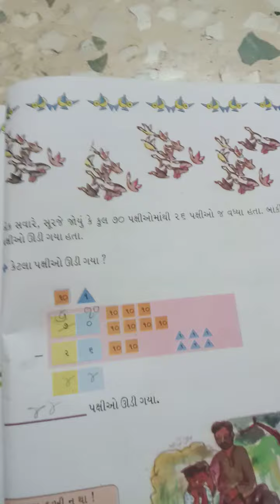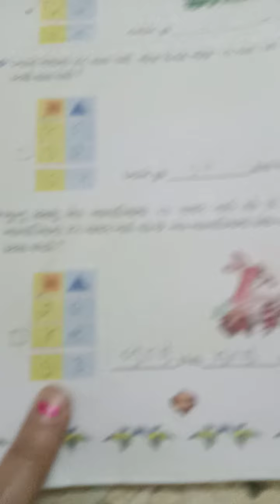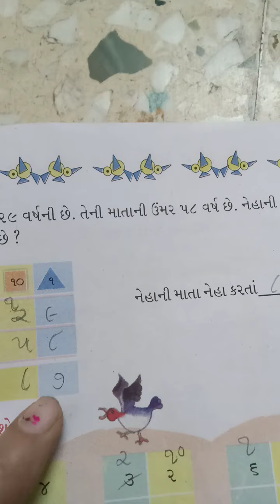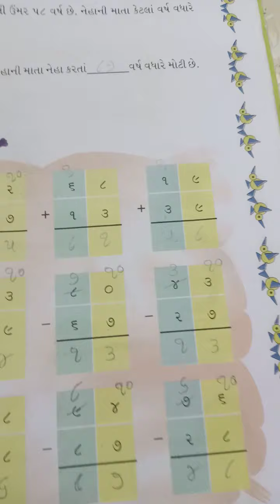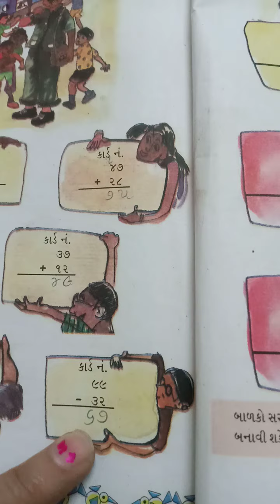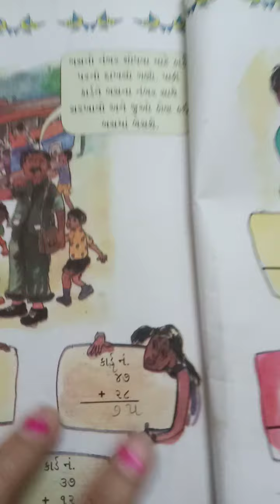ગણિત || ધો. 2